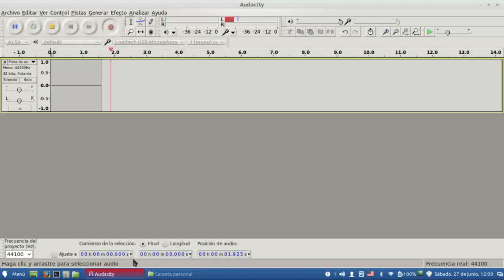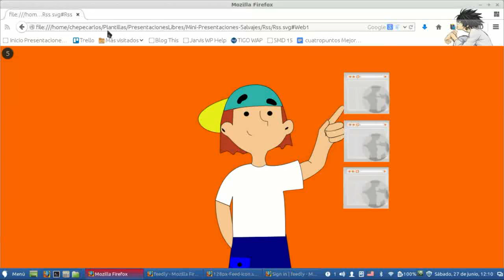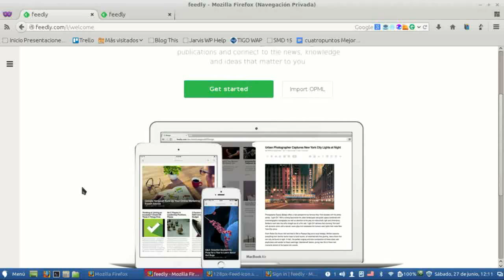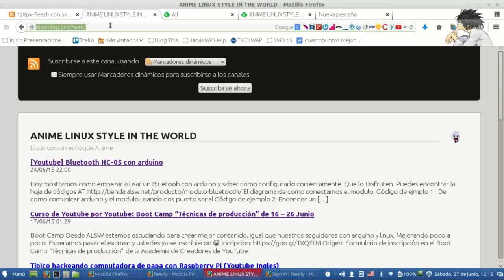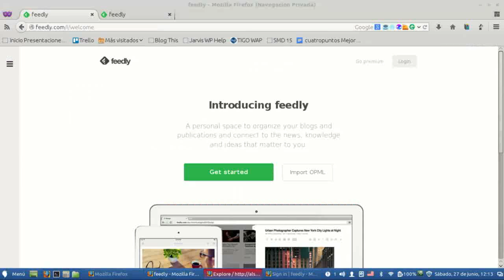ALSW - Que es Rss?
Quieres tener informacion en tu blog facil y sencilla de todos los sitios que te gustan RSS te puede ayudar.